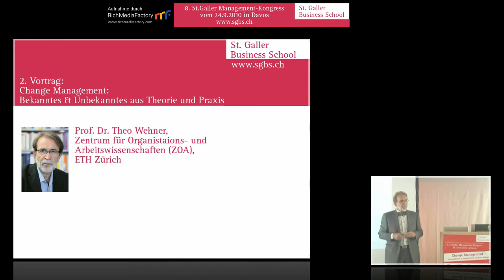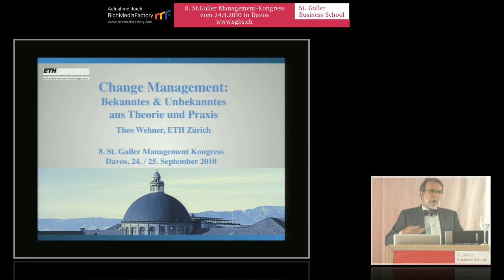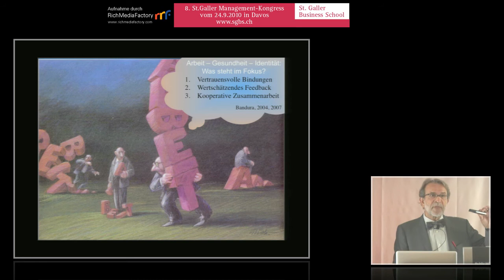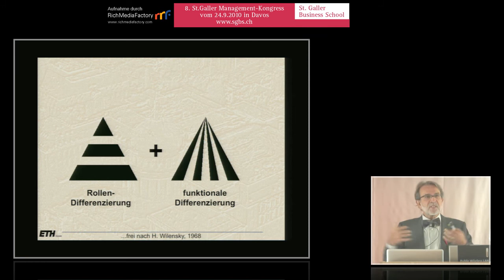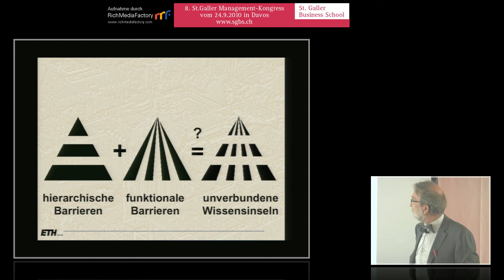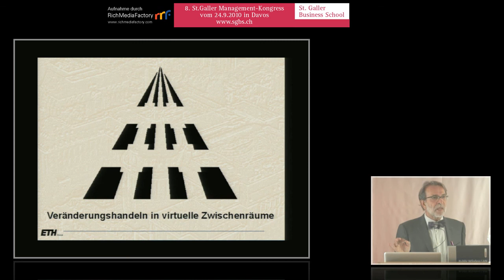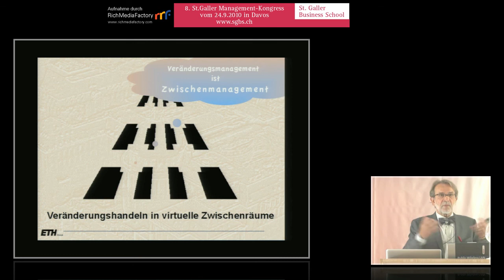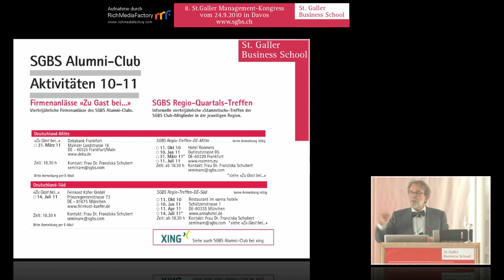Auszug: 2. Change Management: Bekanntes & Unbekanntes aus Theorie und Praxis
Referent:
Prof. Dr. Theo Wehner, Zentrum für Organisations- und Arbeitswissenschaften (ZOA), ETH Zürich

Aufzeichnung (Auszug) anlässlich des  8. St.Galler Management-Kongress am 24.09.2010 in Davos.

Insgesamt sind 7 Teaser vorhanden, über die Ihnen die St. Galler Business School gerne Auskunft gibt: